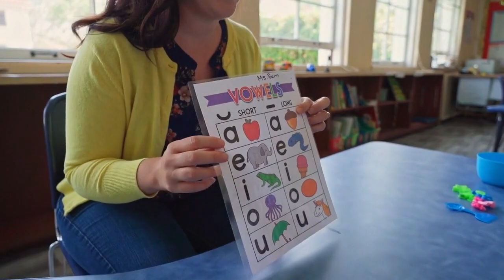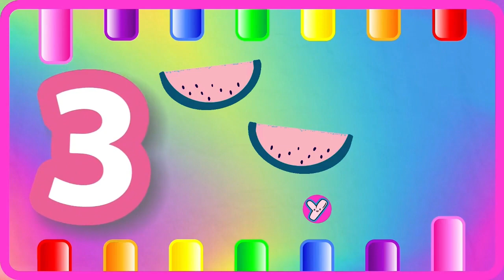ABC Phonics for Toddlers! A for Apple Alphabet Song | 123 Song | Learn Colors & Phonics Sounds | 711